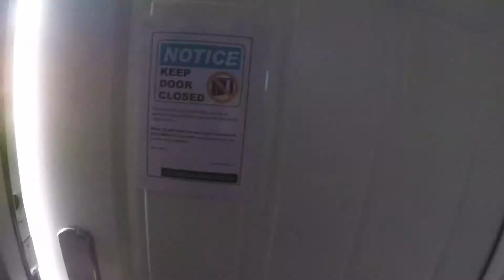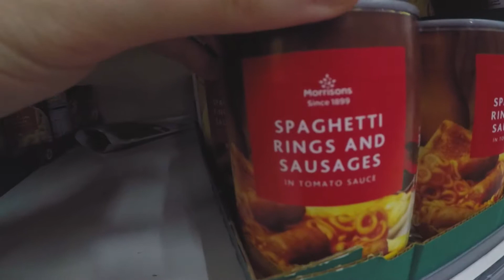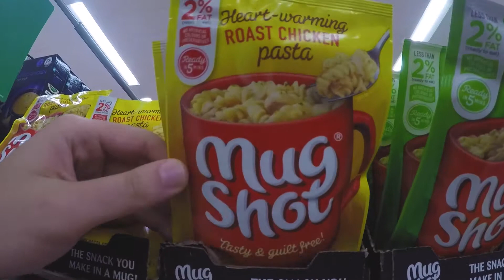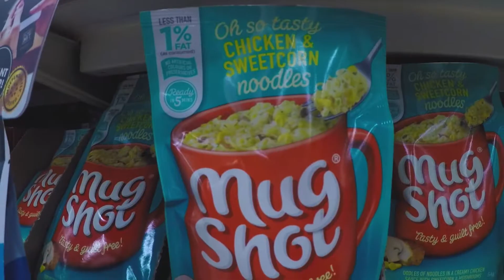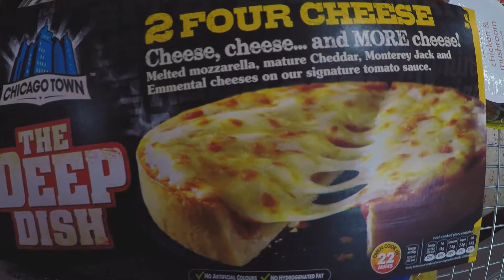INGHILTERRA - ESPLORANDO IL QUARTIERE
Primo giorno in Inghilterra, esploriamo il quartiere!

Nuovi contenuti arriveranno presto!!

Photo by Emily Wang on Unsplash